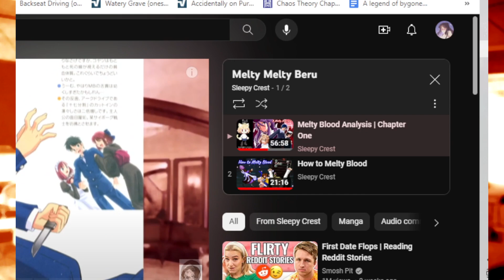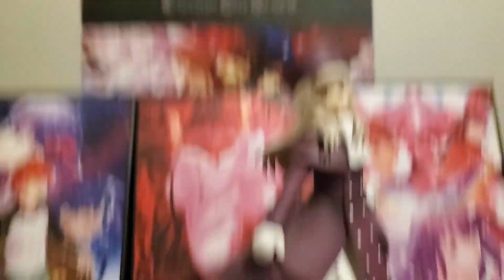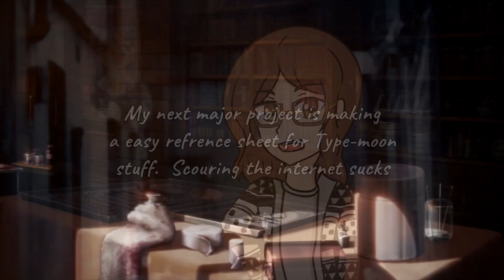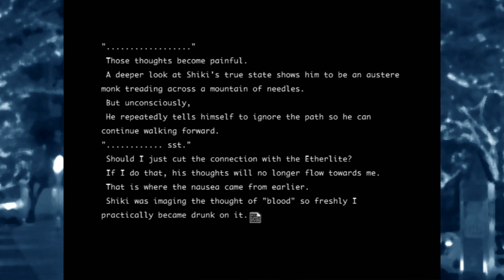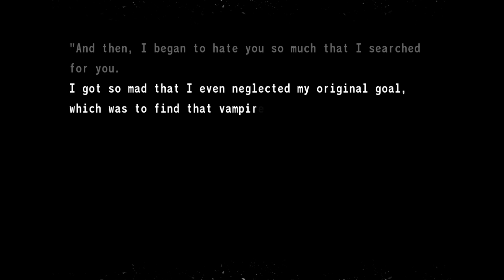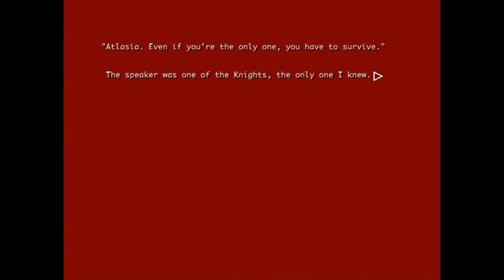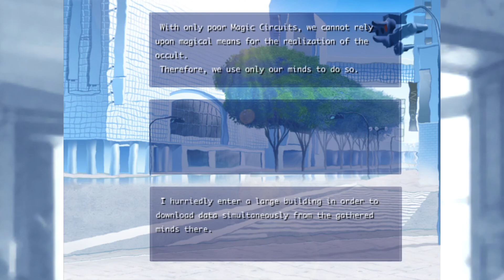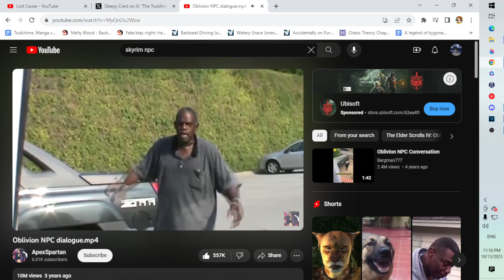Melty Blood Analysis | Chapter 2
This video sucked to make from a personal level lol sorry it took so long.  But it is over and done with, and we can move onto brighter pastures with footage I didn't record over 4-5 months ago.  Melty Blood analysis part two, isn't it cool?

~Sleepy Crest